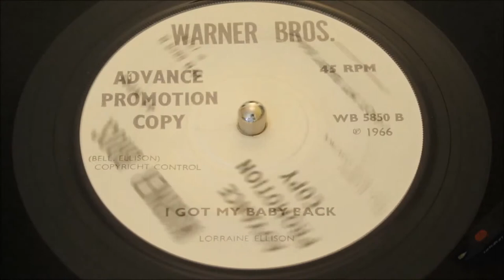Lorraine Ellison - I Got My Baby Back - UK Warner Bros DEMO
Universally considered by every Soul fan on the planet, as one the most-magnificent Soul-Sister ballads ever committed to vinyl. A Jerry Ragovoy session that has been copied, covered and replicated by so many different artists in recognition of it’s it’s unparalleled power, but nobody so far has got any where near to equaling this masterclass of a last plea…
Not even my closest school friend Danny Reynolds, a man who would affix his headphones and fall asleep listing to the legendary Deep Soul album Fontella Bass “Free” on Mojo. A 17 year old Soul fan that reacted to Lorraine Ellison’s “Stay With Me” by trying to match the crescendos, with blood-vessel rupturing enthusiasm; he sounded a choirboy being castrated with two house-bricks… But I totally admired of what Lorraine Ellison brought out of this extrovert with a passion for Soulful ladies…A classic that brought out the urge to sing in all of us…
Before you today, is the epitome of Sister Deep Soul in it’s most desirable least seen clothes. Flawless condition, close to Mint minus except for a few sleeve storage hairlines, it would be MINT.
Click the soundfile and thwart to urge explode into song if you can, then as the B-side sound follows; resist the urge to dance; Because the flipside is a hidden Northern Soul gem.
Two standout sides on one disc, as the RARE 1966 British Whit Demo. Top side is unassailable SOUL, the flipside is top-drawer Northern Soul, the label vista is pulse quickening beautiful.
Condition is flawless, premiership collecting of THE GREATS is what this listing is all about.

Pyramid 11